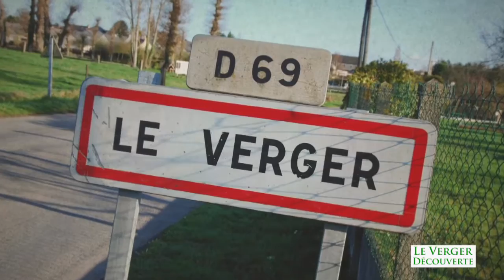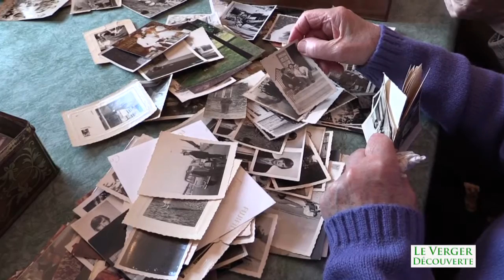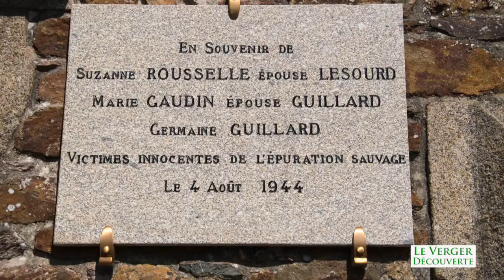Mémoire d'Habitants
réalisation Didier LEROY